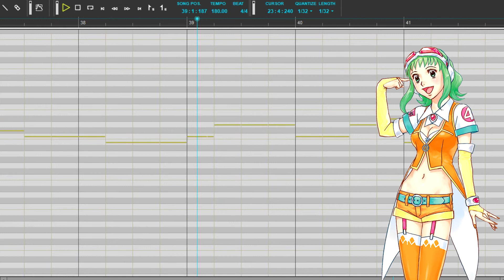[Prévia] Altas horas da noite (Vocaloid Original)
Hey, it's me, RBB!
Mais uma original, de novo com a Gumi pq ela tem um "bom" português ^^'.
Curiosidade: Essa música veio primeiro q a "Agora é a Sua Vez".

LETRA:

Eu vou me esforçar, para então tentar conquistar
Eu não posso errar, se não tudo pode acabar
Os maus pensamentos, vão fazer com que me desmonte
Com o passar do tempo, pensando até as altas horas da noite